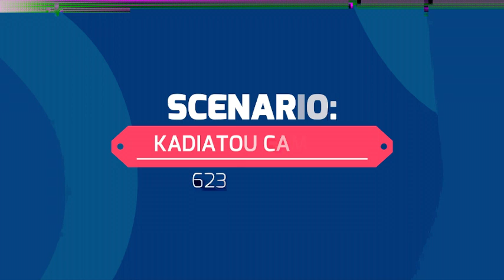TÕRIFOUNGNI & MANGUET CULOTTE PARTIE 1&4 NOUVEAU FILM GUINEEN